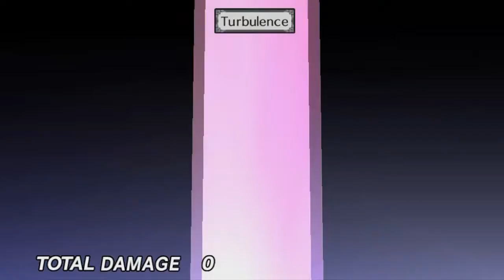Disgaea PC (Etna Mode)[Blind] Part 2 (VS Mid-Boss Again)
We head back into the Dark Adonis's castle. where he meets fake laharl... this will be interesting.

DisgaeaPC (Etna Mode): Steam PC Nis America